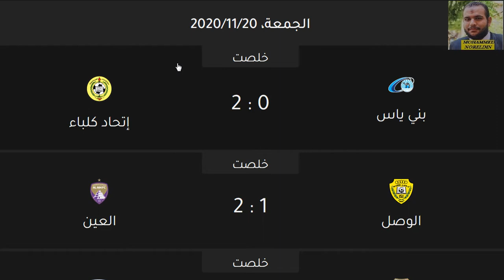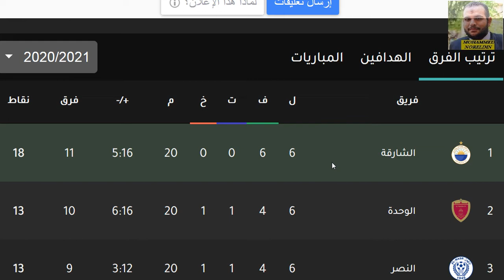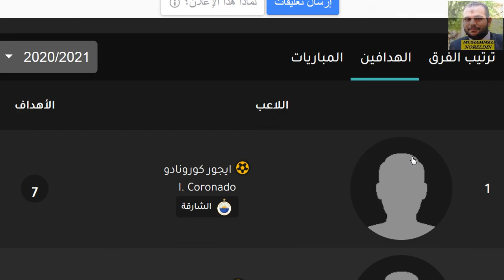ترتيب الدوري الاماراتي وترتيب الهدافين اليوم السبت 21-11-2020 الجولة 6 - هزيمة شباب الاهلي دبي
الدوري الاماراتي
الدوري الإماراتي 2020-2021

دوري الخليج العربي الاماراتي
دوري الخليج العربي الإماراتي 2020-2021

الدوي الإماراتي
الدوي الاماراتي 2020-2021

ترتيب الدوري الإماراتي
ترتيب الدوري الاماراتي
شباب اهلي دبي
شباب الاهلي دبي
الجزيرة
الشارقة
الوحدة
إتحاد كلباء
الوصل
عجمان
خورفكان
بني ياس
العين
الفجيرة
حتا
الظفرة
النصر